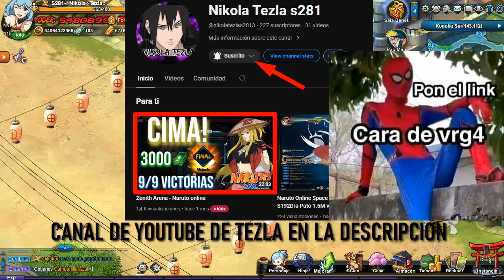ASI GASTA EN LA CUENTA DEL GOAT DE NARUTO ONLINE (S281 NIKOLA TEZLA) - MANEKI NEKO "35K" MAYO-2024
DISCORD ➠ Naruto Online Mobile "LATAM" (CO-OWNER)
★Server: Latam: S279/S263/S277 KURO黒KAMIᵀᴹ
★Server: ES: S254 KURO黒KAMIᵀᴹ
★Server: HK: S1428 KURO黒KAMIᵀᴹ
●▬▬▬▬๑۩۩๑▬▬▬▬▬●●▬▬▬▬๑۩۩๑▬▬▬▬▬●●▬▬▬▬๑۩۩๑▬▬▬▬▬●
😎PANAS ACTIVOS DEL KURO "BANQUENLOS" 😎
●▬▬▬▬๑۩۩๑▬▬▬▬▬●●▬▬▬▬๑۩۩๑▬▬▬▬▬●●▬▬▬▬๑۩۩๑▬▬▬▬▬●
SIEMPRE MESSI🐐